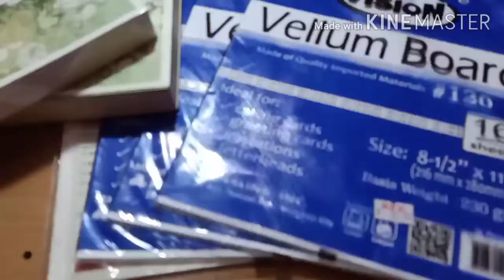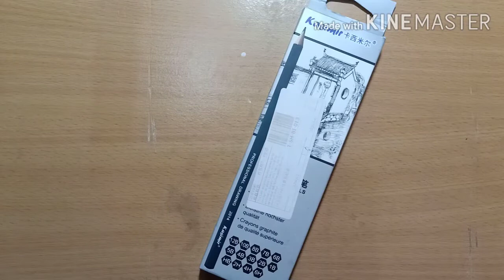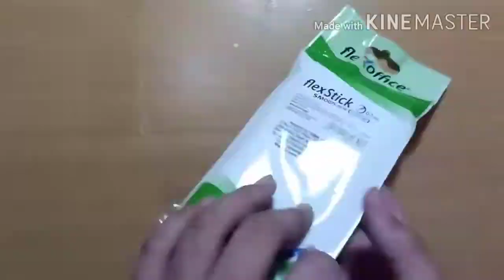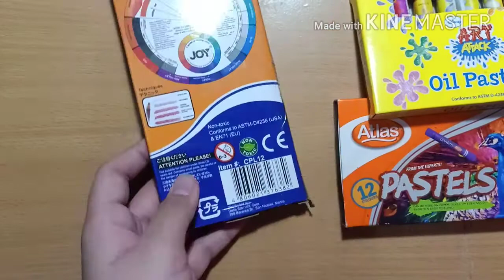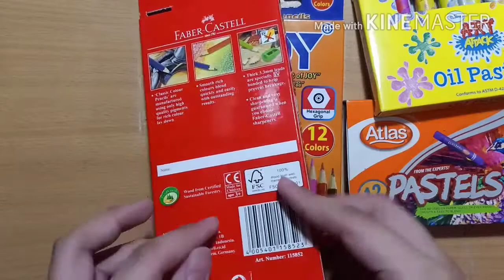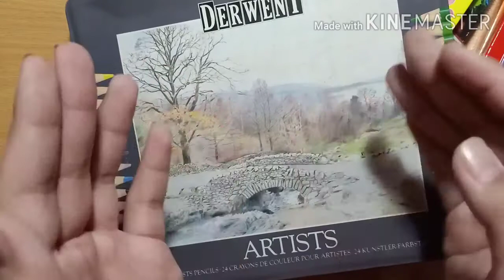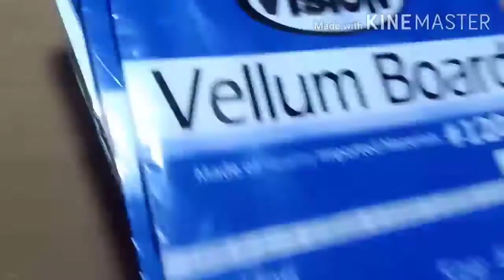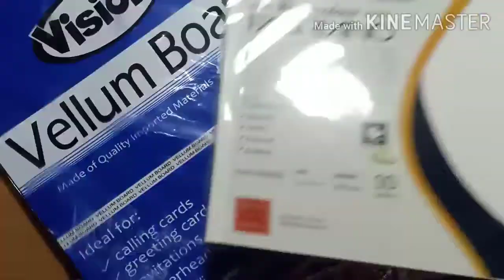Art Materials Haul!!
So Guyss nandito ung mga price at saang
 seller

Seller: Emprichigh

Seller: acreativehands

Seller: natsudragneel 90

watercolor quotes, watercolor quick,watercolor quilt, watercolor qor,